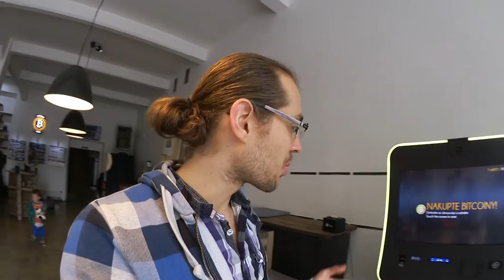Paralelní Polis BONUS | Bitcoin Geldautomat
▼ READ ME ▼